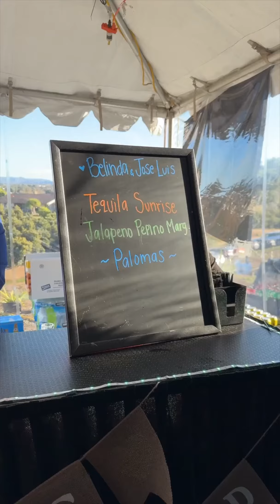75 SOFT CHALLENGE | DAY 12 OF 75 | 2024 RESET